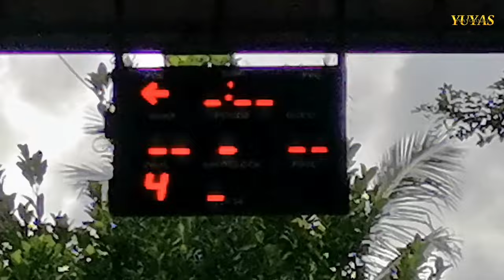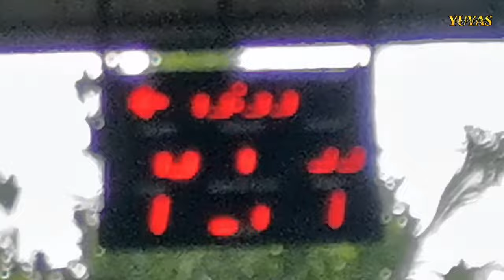SAPA STARGAME 2024 : CHAMPIONSHIP GAME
SAPA STARGAME 2024 CHAMPIONSHIP
BRGY SAN ANTONIO 2 SAN PABLO LAGUNA